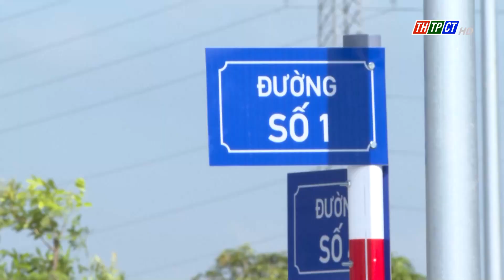Cần Thơ bổ sung 2 dự án khu đô thị vào Danh mục thu hút đầu tư| Cần Thơ TV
Chủ tịch UBND TP. Cần Thơ Trần Việt Trường vừa ký Quyết định về việc bổ sung Danh mục dự án thu hút đầu tư vào TP. Cần Thơ giai đoạn 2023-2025, định hướng đến năm 2030.